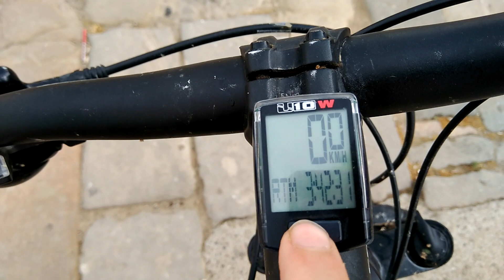Review bicicleta Focus Whistler 27R aluminio comunitario Aitor de Lleida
Review de la bicicleta de montaña Focus Whistler 27R de aluminio de 27,5 pulgadas de nuestro querido comunitario de Comunidad Biker MTB Aitor desde Lleida. Nos muestra su bicicleta de montaña marca Focus, modelo Whistler 27R con las siguientes características: suspensión u horquilla Suntour XCT HLO de 100 mm, frenos hidráulicos Tektro Auriga con discos de 160 mm, manetas de cambio Shimano Altus, eje pedalier Shimano FC-M171, pedales automáticos Shimano, desviador trasero Shimano Deore con casette de 9 piñones, freno trasero Shimano, cubierta trasrea Vittoria Saguaro, tija sillín Concept SL, manillar Concept low riser 640 mm, llantas Concept SL, desviador delantero Shimano XT con tres platos